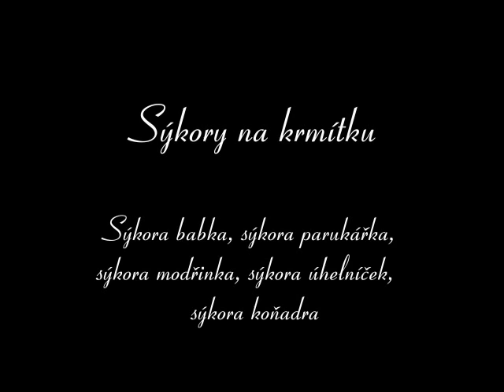Sýkory na krmítku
200 fps záznam z krmítka.